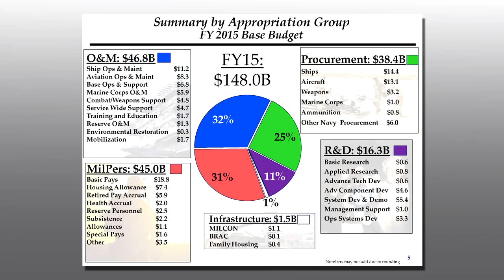Department of the Navy Released Fiscal Year '15 Budget; Sea Pay Scheduled to Increase This Summer